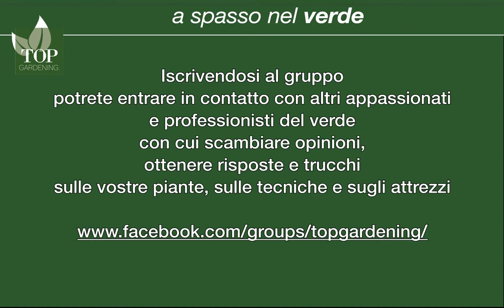Veronica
La Veronica, occhi della Madonna, piccola pianta in fiore nei prati a primavera